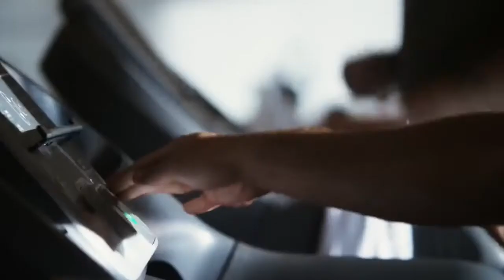Check, Please! Fan-made Trailer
Hope you enjoy! (Troye Sivan doesn't have a Southern accent obviously, but that start was too Bitty not to use!!)

Footage from Youtube videos: White Frog Trailer, GQ Harry Shum, Troye Sivan's 'Youth', 'Blue Neighbourhood', and 'DO I HAVE A BOYFRIEND?' videos, MARS || Harry Shum Jr (Multifandom), Everybody Wants Some trailer and clips, Handsome Devil trailer, Reece King: Pink Gentleman | FindYourself | River Island, Deck x King, When the Game Stands Tall trailer and Matthew Daddario clips, Lana Condor: Behind the Scenes for Kore 2018 Annual Issue, That Awkward Moment (2014) trailer and clips, How To Make A Decorative Pie Crust - Topless Baker, Terms & Conditions by helorific, The Final Girls trailer, The lone survivor epic dancing!, 20th Century FOX logo, NHL: Series Winning Goals [Part 1], The Tooth Fairy logo, Asher Roth - I Love College